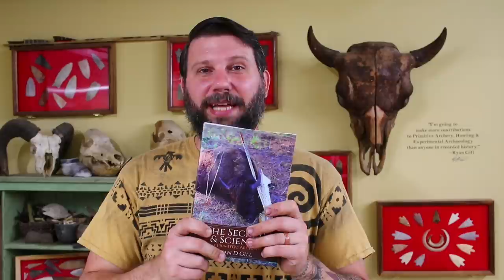Skinning and Butchering a Bison with Stone age tools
The Guys with HuntPrimitive breakdownand butcher a Bison with nothing but stone age tools and technology. This is an educational presentation of the effectiveness of Stone Tools used in experienced hands.
Stone Knives can be found at this link under the "Stone Knives" menu tab

The book featured, The Secrets & Science of Primitive Archery can be found